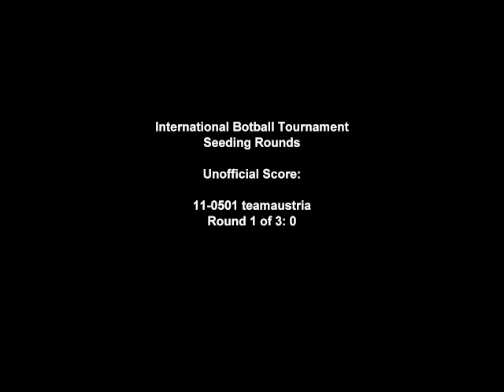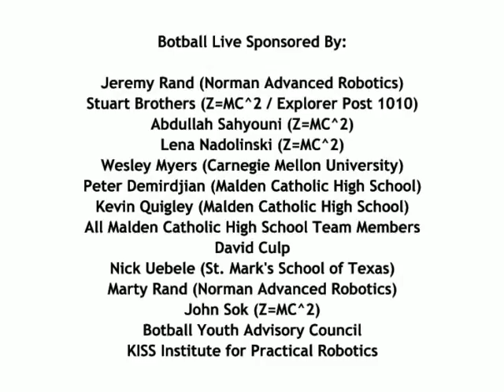2011 International Botball Tournament: 11-0501: Seeding Round #1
From the 2011 International Botball Tournament: Team 11-0501 teamaustria, Seeding Round 1.  Video is automatically generated; some errors may be present.